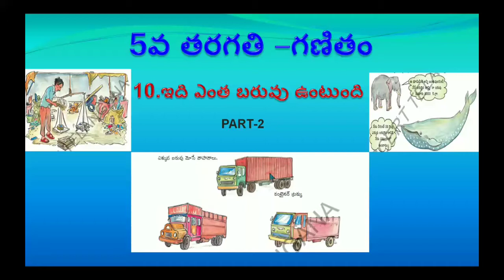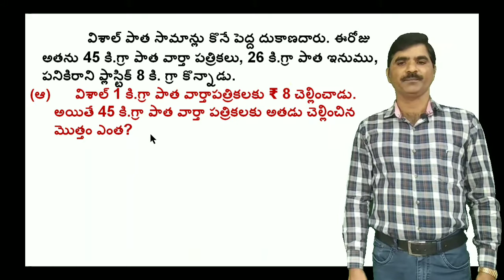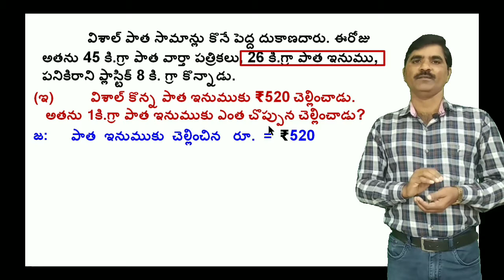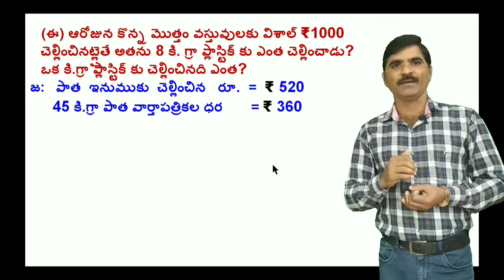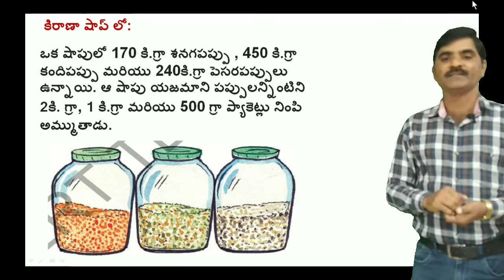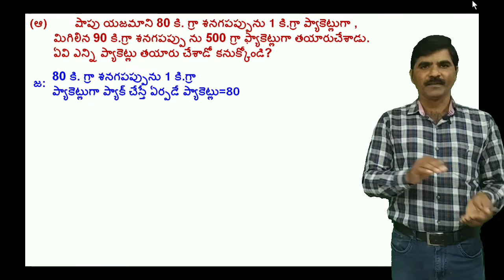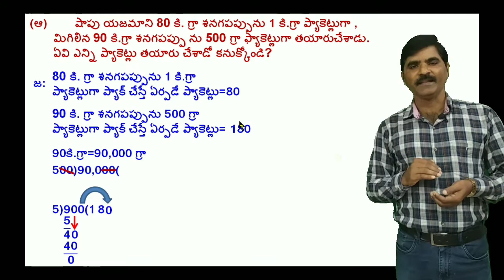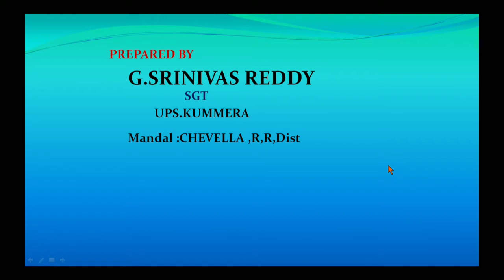5వ తరగతి గణితం || 5va tharagathi ganitham || 5th class maths || part-35